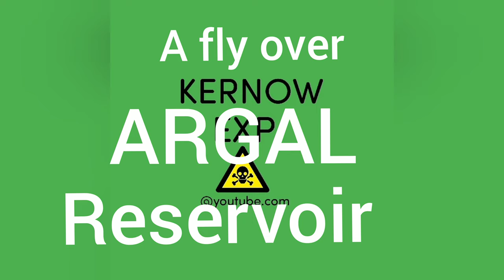ARGAL reservoir and beyond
this video was filmed a few days ago ARGAL reservoir if you would like to help the channel with a small donation the link is